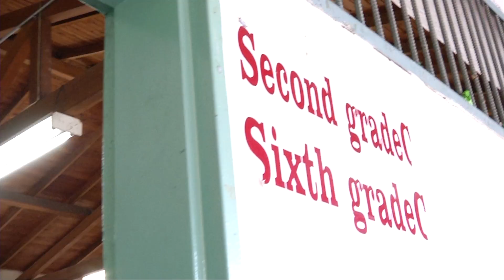Aporte de JFK a la I.E. Manuel José Gómez-Castilla-Noviembre 19/2018